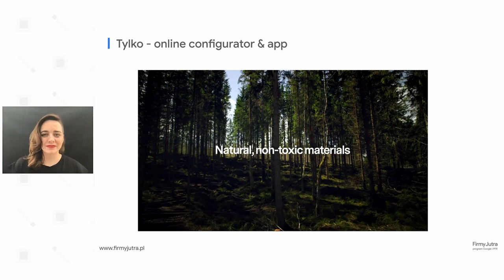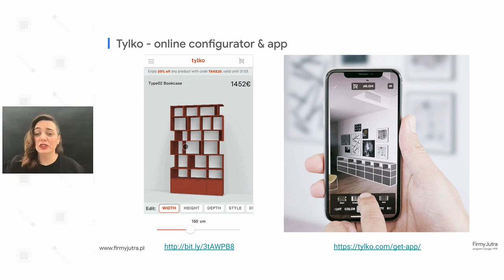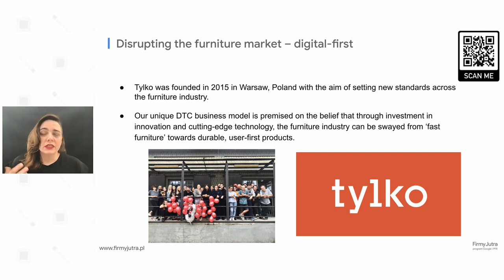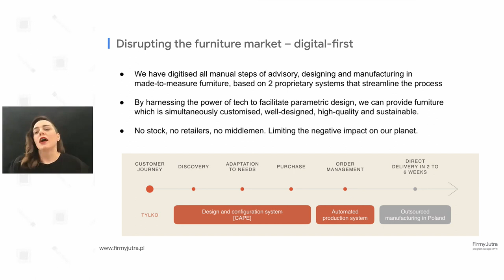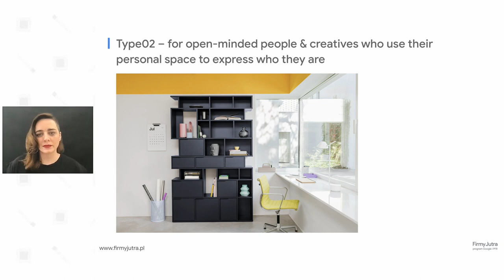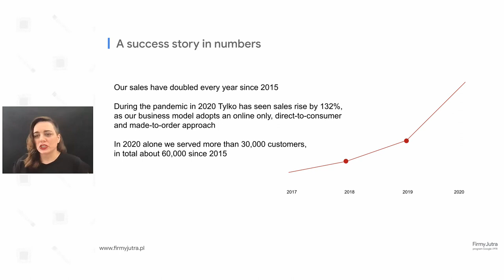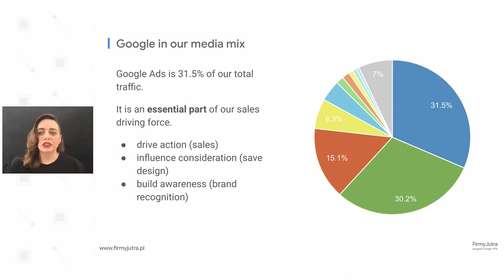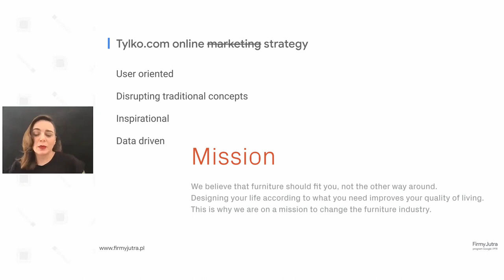Jak sprzedawać meble przez Internet? - Webinar Google Firmy Jutra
Fragment wystąpienia Kasi Bauer z projektu Tylko.com w trakcie webinaru zorganizowanego we współpracy przez Google i Ogólnopolska Izba Gospodarcza Producentów Mebli.

• Firma Tylko.com - intro w formie video
• Konfigurator mebli i appka z zastosowaniem rozszerzonej rzeczywistości (AR)
• Tylko.com i ustanowienie nowych standardów w branży meblarskiej
• Model DTC (Direct to Customer)
• Automatyzacja designu, konfiguracji i produkcji mebli
• Typy mebli i kategorii
• Zdjęcia z sesji mebli Tylko
• Sprzedaż Tylko w 2020 i w trakcie pandemii COVID-19 i lock-down'u
• Google Ads dla mebli - jako źródło ruchu i sprzedaży z wyszukiwarki
• Media mix i strategia drive action, influence consideration, build awarness
• Skupienie się na kliencie/użytkowniku - user oriented online strategy.

Więcej o search engine marketing i rzeczy które mnie interesują znajdziesz na moim blogu